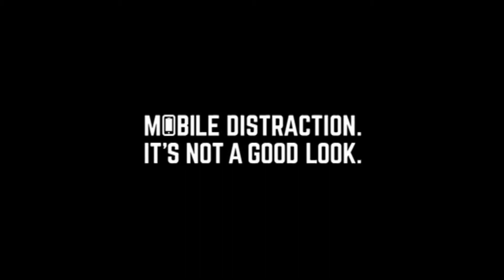Mobile Distraction, It's Not A Good Look TV Commercial 2017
Mobile Distraction, It's Not A Good Look Australian TV Commercial 2017.